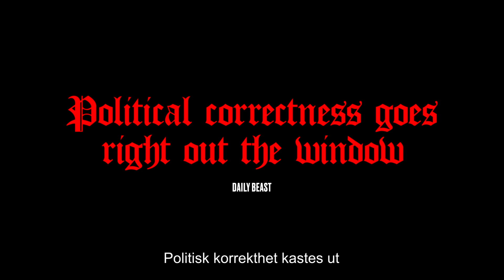The Sweet East - trailer - På kino 31. mai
«Mesterfotograf Sean Price Williams får Cannes til å eksplodere med sin første film som regissør» - Montages

Lillian, en tenåring fra Sør-Carolina, skilles fra klassen sin på en skoletur til Washington DC under en skyteepisode på en bar. Derfra legger hun ut på et Alice i eventyrlandaktig eventyr til de mørkeste avkrokene av samtidens USA.

Før THE SWEET EAST tok Cannes-festivalen med storm i vår, var Sean Price Williams først og fremst kjent som filmfotograf for filminteresserte. Gjennom fotoarbeid på noen uavhengige amerikanske filmer, har han markert seg som en svært spennende filmfotograf. Med regidebuten stadfester han dette ytterligere. Filmen, en nihilistisk reise gjennom USA, der hverken konservative eller liberale er trygge, er stappfull av bekmørk humor som på mesterlig vis tar tempen på en nasjon på bristepunktet. Foran kameraet har Williams med seg stjerneskuddet Talia Ryder (NEVER RARELY SOMETIMES ALWAYS), Simon Rex (RED ROCKET), Jacob Elordi (EUPHORIA), og en rekke andre.

REGISSØR:
Sean Price Williams (f. 1971) er en amerikansk filmfotograf og regissør. Han har jobbet som filmfotograf for flere uavhengige amerikanske filmskapere, blant annet Safdie-brødrenes filmer Heaven Knows What (2014) og Good Time (2017), Alex Ross Perrys filmer Queen of Earth (2015) og Her Smell (2018), og Abel Ferraras Zeros and Ones. The Sweet East er regidebuten hans og hadde premiere på filmfestivalen i Cannes under sideseksjonen Directors Fortnight i 2023.

Regissør: Sean Price Williams | USA 2023 | 104 min. Cast:
Talia Ryder, Earl Cave, Simon Rex, Jacob Elordi, Earl Cave, Jeremy O Harris, Ayo Edebiri, Rish Shah. m.fl.